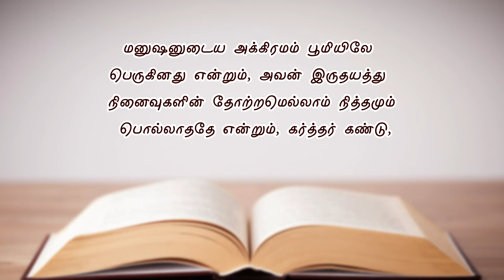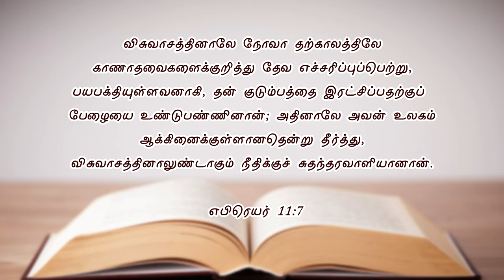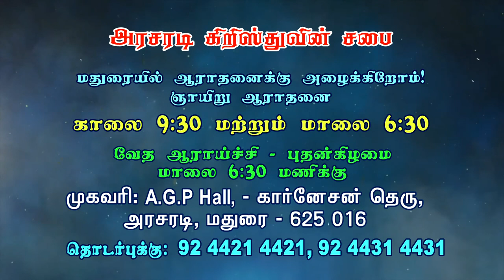முதல் முதலாக கட்டப்பட்ட கப்பல் எங்கே எப்பொழுது? | ஆதியாகமம் பாகம் - 21 |Bro. Philemon Rajah